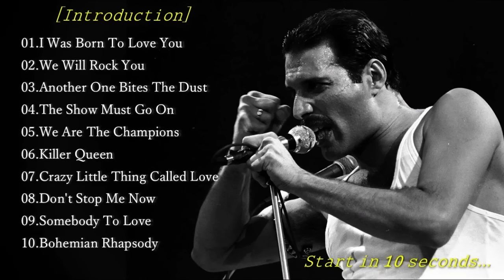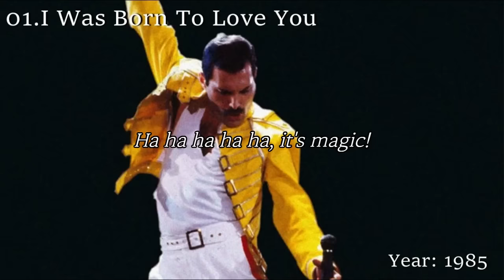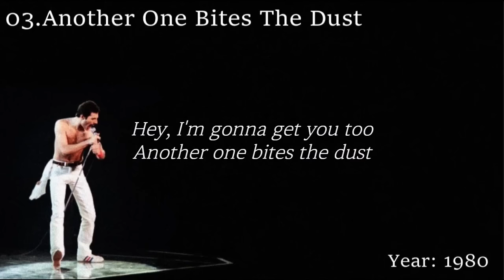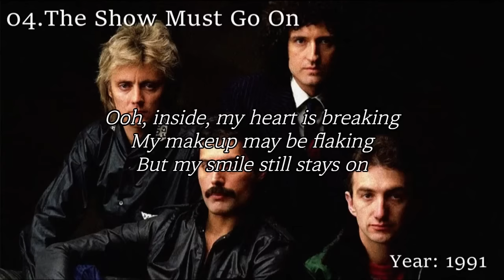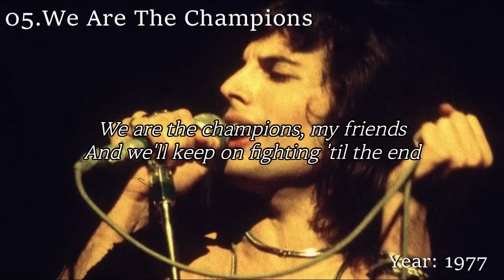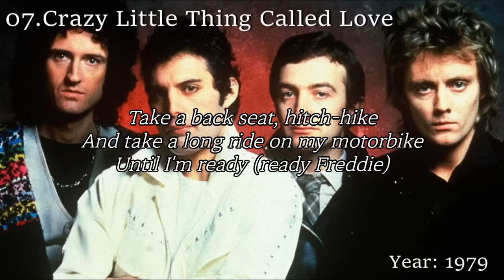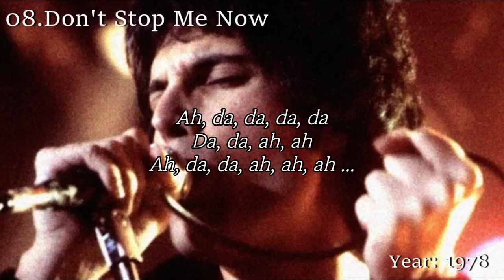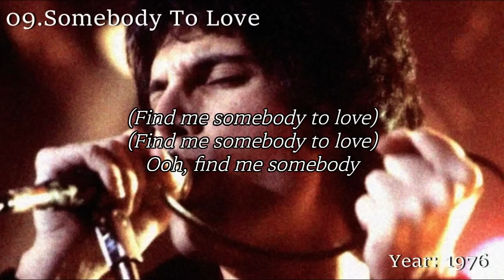The Best of QUEEN with Lyrics/ 10 Songs/ Top Hit Songs of All Time.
[00:00] - Introduction
[00:10] - Track01
[05:00] - Track02
[07:02] - Track03
[10:39] - Track04
[14:53] - Track05
[17:55] - Track06
[20:56] - Track07
[23:40] - Track08
[27:11] - Track09
[32:08] - Track10

All advertising revenue will be distributed to the music rights holders. (Ads are automatically attached).

*Created with AI video editing software, Vrew.*
（AI動画編集ソフト、Vrewで作成しています）

※The music year mentioned in each video is for your reference only. I appreciate your understanding.